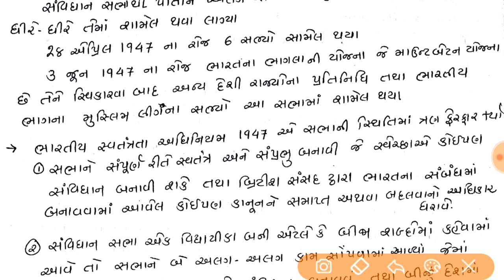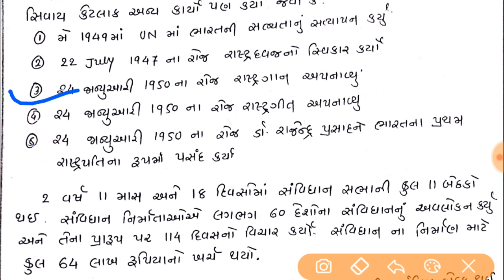ભારતના બંધારણની રચના ભાગ - ૧ | FOR GPSC / UPSC / TET / CLEARK EXAM BANDHARAN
ભારતના બંધારણની રચના ભાગ - ૧ | FOR GPSC / UPSC / TET / Clerk, TALATI વગેરે જેવી સ્પર્ધાત્મક પરીક્ષાઓ માટે ખૂબજ મહત્વનો વિષય ભારતનું બંધારણ. BHARAT BANDHARAN BY - CAREER ACADEMY YOUTUBE CHANNEL

1. વૈદિક યુગ - ભારતનો ઈતિહાસ Vaidik Yug History Of India - Career Academy

2. સિંધુ ઘાટી સભ્યતાની સંપૂર્ણ માહિતી ભાગ-૧ | Sindhu Ghati Sabhyata In Gujarati

3. ભારતની ભૂગોળ NCERTનું ગુજરાતી વર્જન Geography Of India Standard 7 Chapter 8